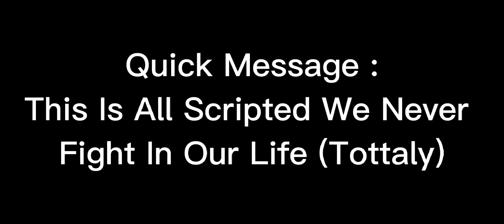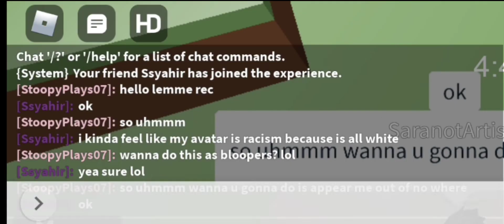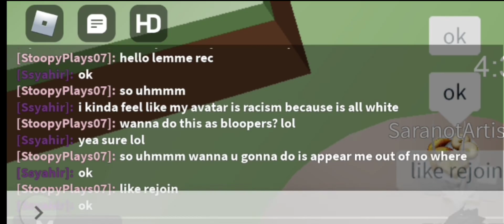Racing My Cousin In Tower Of Epic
Hello 🤗

Ok Thats All Ig